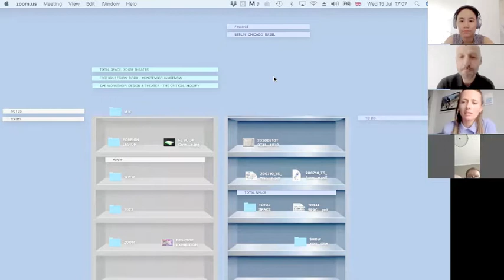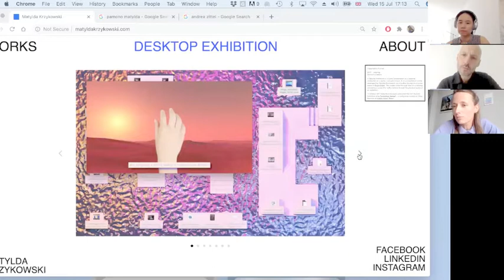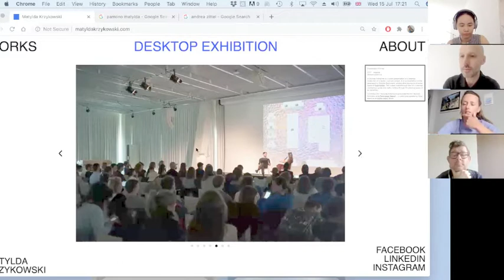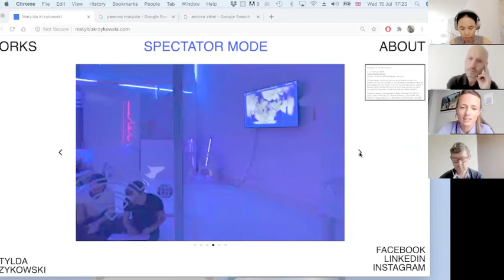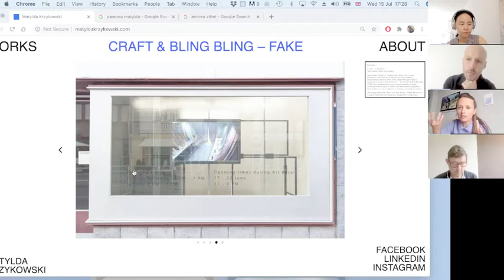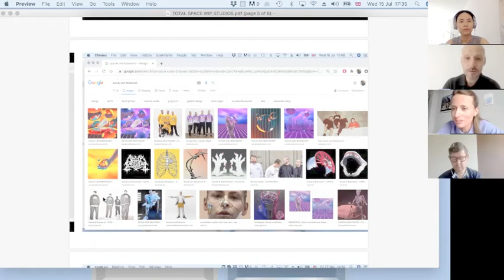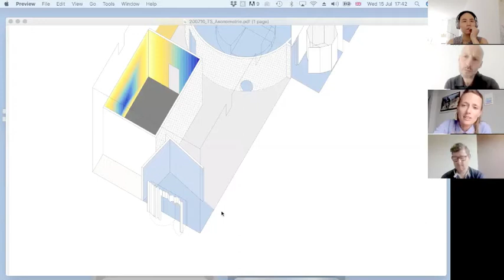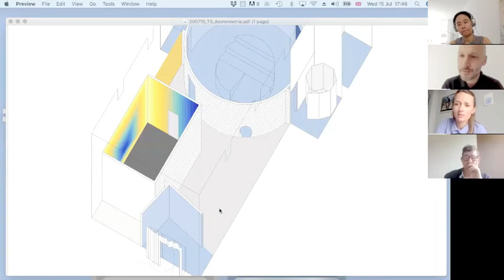Design in Dialogue #40: Matylda Krzykowski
Berlin-based impresario Matylda Krzykowski is reinventing the very foundations of design and its curation. Her transdisciplinary, geographically mobile practice includes installations, choreography, TV game shows, theater and many other experimental formats, always undertaken with an eye towards progressive ethics.